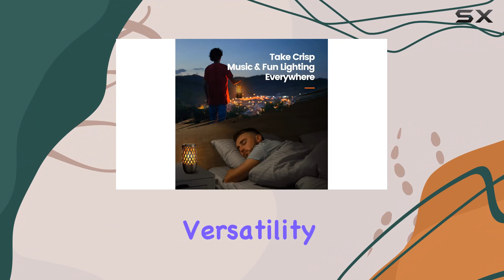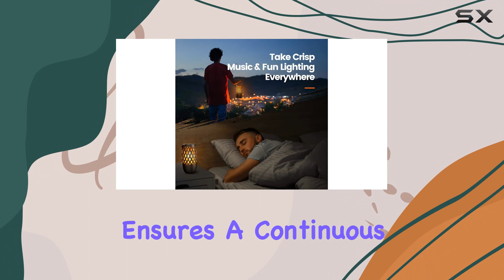KuccHero Outdoor Bluetooth Speaker Review: Elevate Your Outdoor Experience!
0:00 Intro
0:06 Review

Things that we mentioned in this video:
KuccHero Outdoor Bluetooth Speaker, : B09KGQF4PP